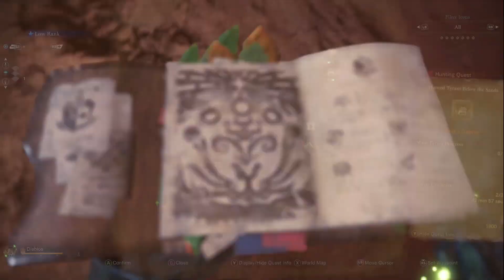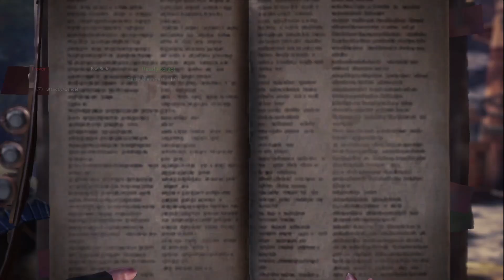Monster hunter world part 5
but here is the end of the Low rank story, next will be the high rank story.